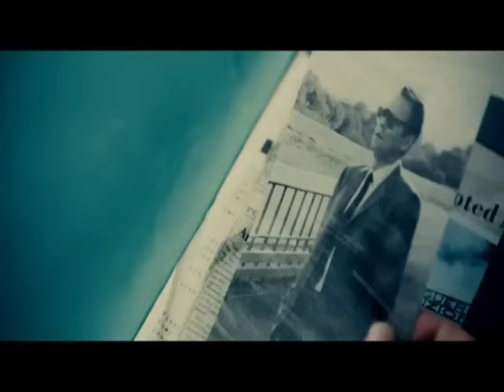White Town- Your Woman. (Original Version 1997/HQ).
El tema "Your Woman" de White Town, fue #1 en el verano de 1997, en  Europa, llego a los top charts de E.U., México y todo Latino América. Una potente canción, de ritmo funk- hiphop- electrónico, haciendo una mezcla extraña, muy difícil de olvidar. Disfruta este video.
Trailers films: Infinity & The Man from Uncle.